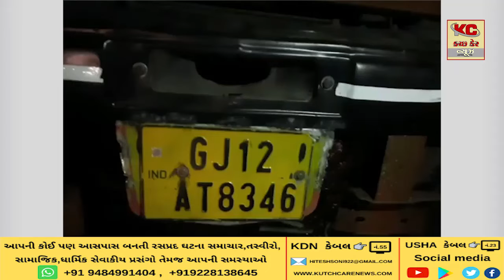ભચાઉ નજીક રોડ પર ઉભેલા ટ્રક માં રાત્રીના સમય દરમ્યાન ટ્રેલર અથડાતાં અકસ્માત સર્જાયો